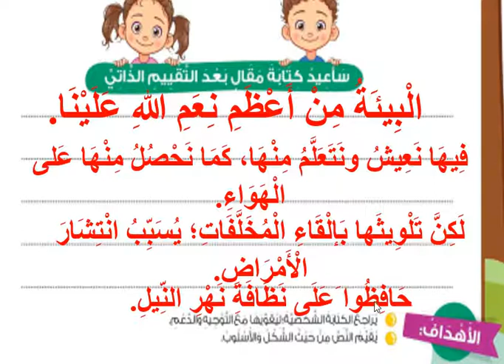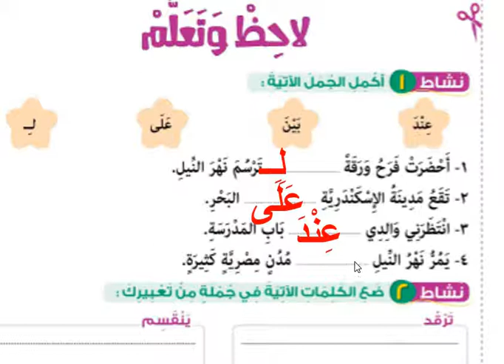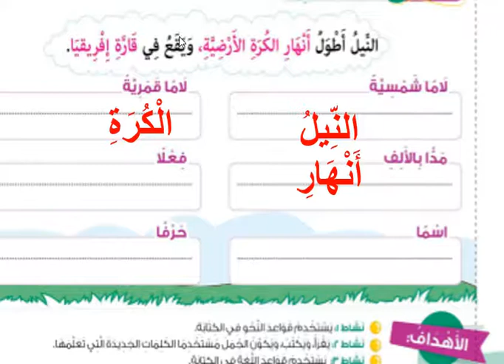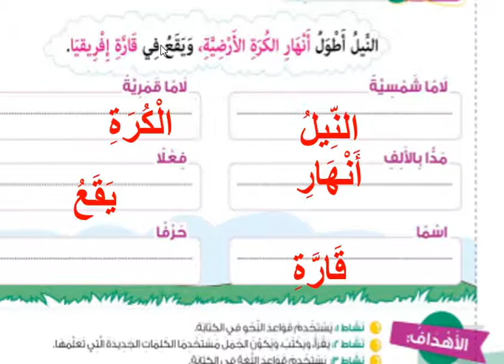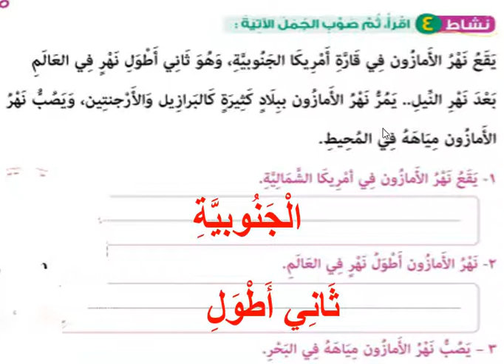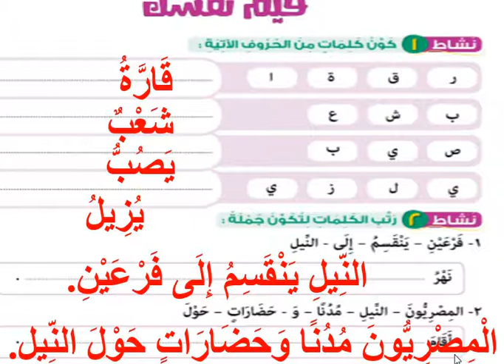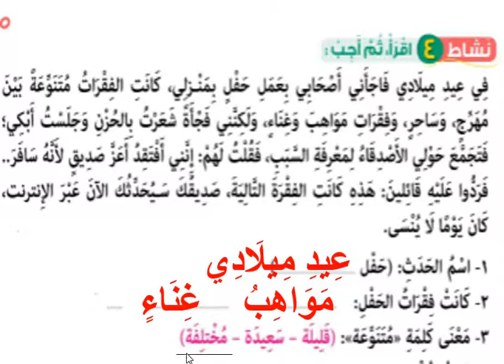Primary 2 - اللغة العربية - تدريبات عامة